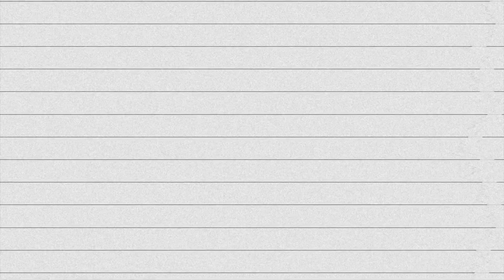Sage Copper Gone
Sage Francis talks about Copper Gone and how to defeat a dragon.